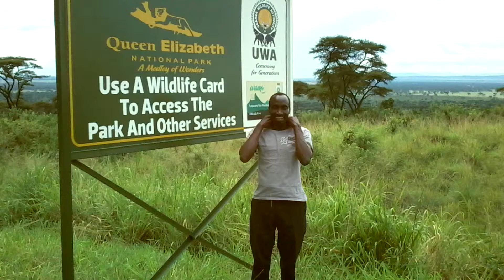I shall tell you in a minute